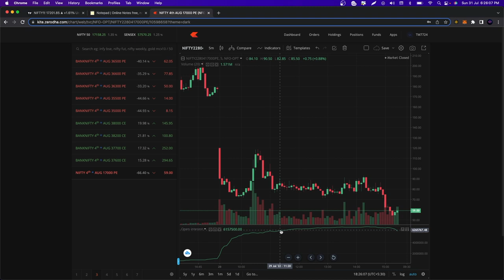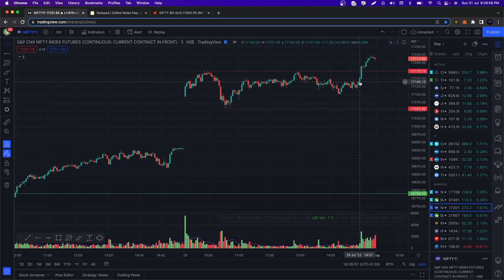Mitesh Patel Trading Strategy For Option Selling | Easy to Learn